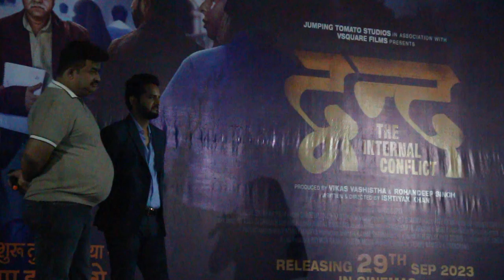Trailer Launch Film DVAND-Ishtiyak Khan, Vikram Kochar, Tina Bhatia, Ipshita Chakraborty Singh, P-3